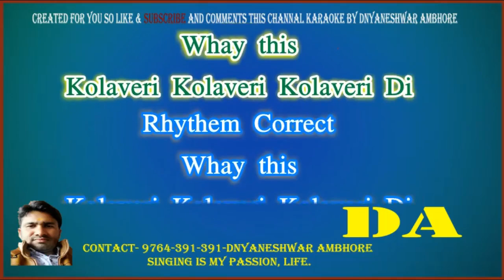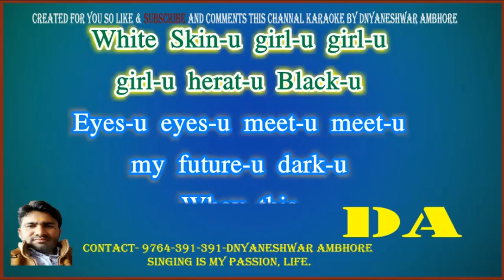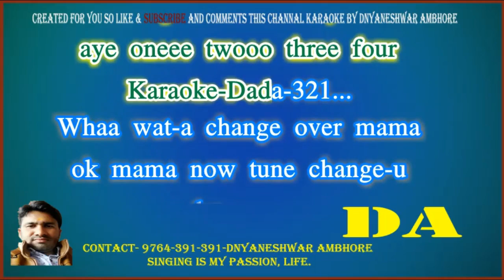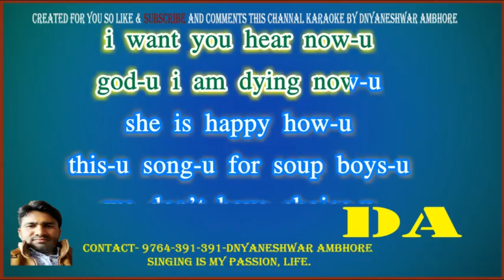{Paid} Whay This Kolaveri Di Full Karaoke with lyrics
{Paid} Whay This Kolaveri Di Full Karaoke with lyrics karaoke
नमस्ते दोस्तो आपको किसीभी प्रकारके हिन्दी और इंग्लिश भाषामे ट्रॉक मिलेंगे बनाके
इस लिंक से आप को मेरे पास जितनेभी कराओके हैं वो देखने मिलेंगे जो आप ले सकतें हैं.